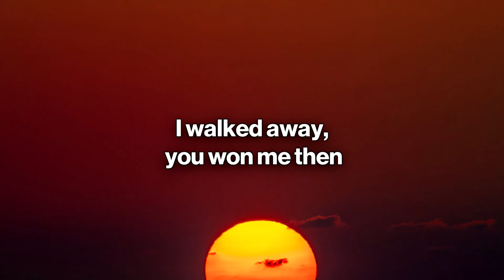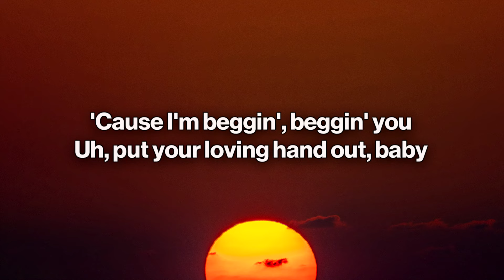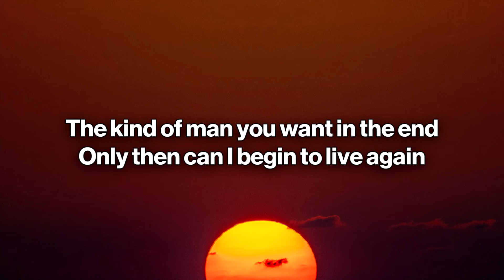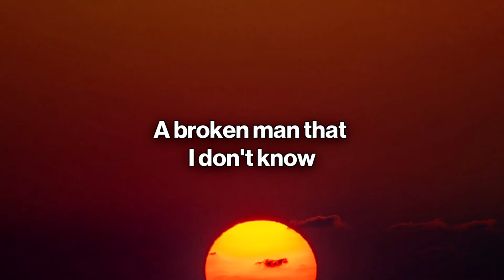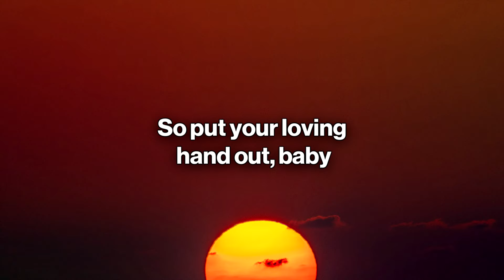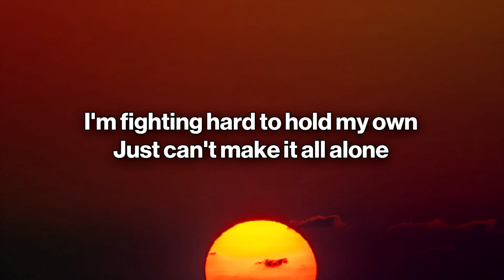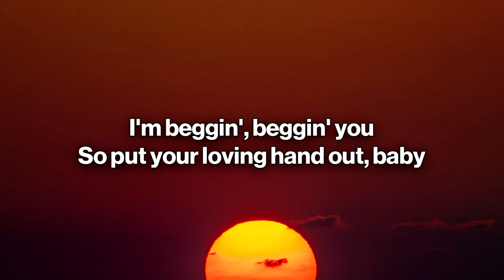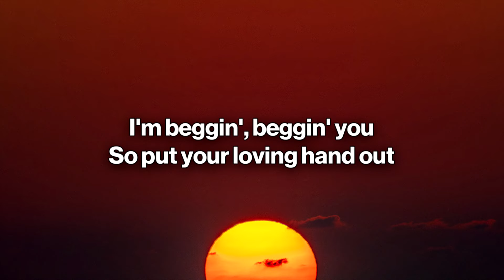Måneskin - Beggin' (Lyrics)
🎤 Letra/Lyrics:  Måneskin - Beggin'
[Intro]

[Verse 1]
Riding high
When I was king

[Verse 2]
But I planted that seed, just let me go